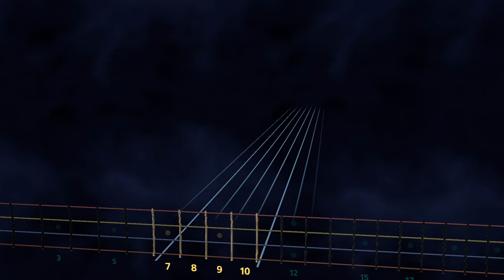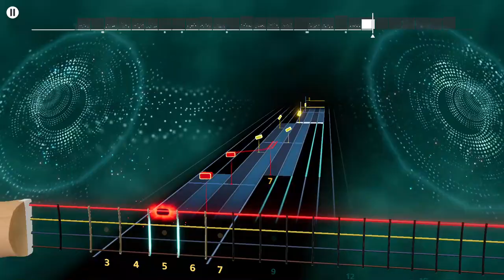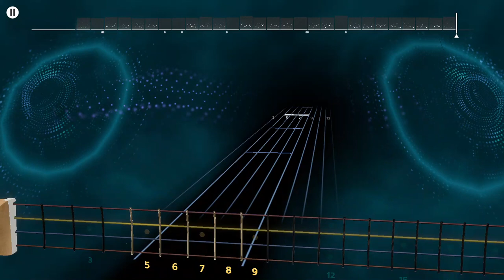America - A Horse With No Name Rocksmith+ Bass